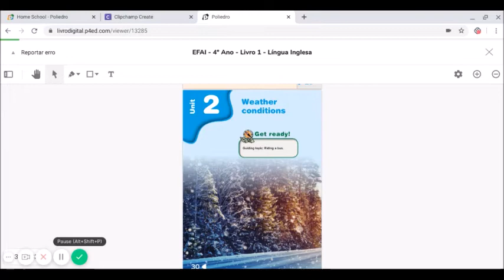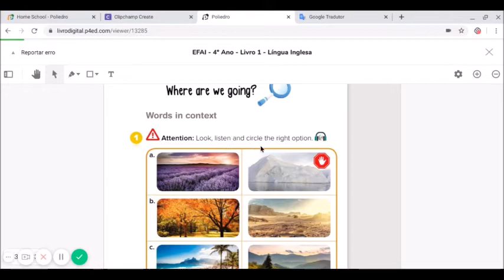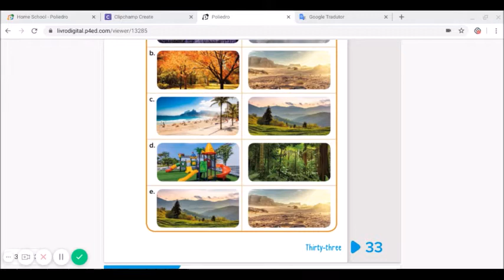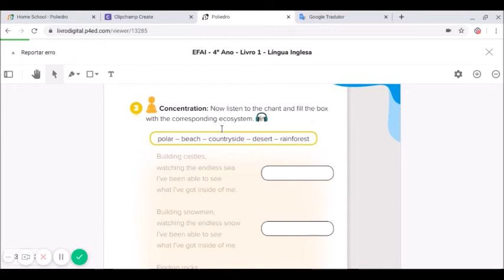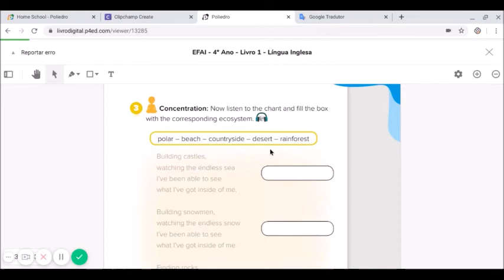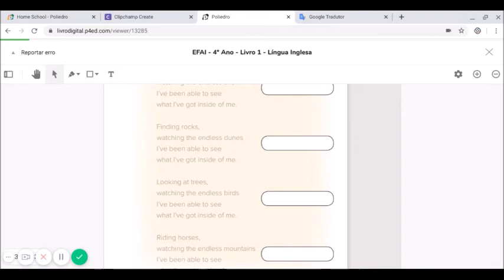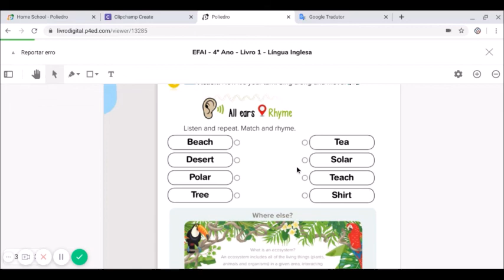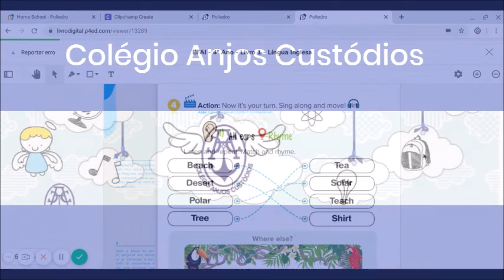4nd year class